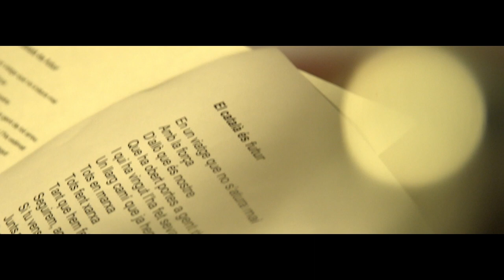Halldor Mar - "El català és futur" (Cançó dels 30 anys del CPNL)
"En un viatge que no s’atura mai"... Així comença "El català és futur", la nova cançó de celebració del trentè aniversari del Consorci per a la Normalització Lingüística (CPNL), una peça que parla no només de la feina feta durant aquests trenta anys, sinó també dels nous reptes de futur i la labor incansable de la institució per fer arribar el català a tots els àmbits de la societat.

Amb aquesta cançó, promoguda per la Direcció General de Política Lingüística i el Consorci per a la Normalització Lingüística, s’ha volgut celebrar tota la feina feta en el camp de la normalització lingüística durant els darrers 30 anys, gràcies a la implicació dels 22 centres de normalització lingüística de tot el territori i el treball en xarxa amb diverses i innombrables associacions i institucions locals.

Així mateix, la peça musical il·lustra conceptes fonamentals de l’esperit del CPNL; situa la llengua com a element cultural de referència i com a eina de cohesió social, i destaca els lligams entre parlants i la col·laboració entre organismes i institucions.

"El català és futur" l’ha compost expressament per a l’ocasió el músic d’origen islandès resident a Barcelona Halldor Mar, conegut pel gran públic des del 2014, arran de la publicació de "Winds" (Trafalgar 13 / Satélite K). En aquest disc, Halldor Mar versiona algunes de les peces més populars de la cançó i el rock català dels anys seixanta i setanta –des de Pau Riba fins a Lluís Llach, passant per Sisa, Maria del Mar Bonet i Guillermina Motta– traduïdes a l'anglès i passades pel seu filtre pop particular.

Més tard, Halldor Mar faria el salt a la pantalla amb el programa televisiu "Katalonski", emès a TV3, en el qual viatja a diferents llocs del món per trobar-se amb gent d’arreu que ha après el català, sovint a través de la música, i als quals aquesta decisió els ha canviat la vida.

Lletra:

El català és futur

En un viatge que no s’atura mai,
amb la força
d’allò que és nostre,
que ha obert portes a gent de tot arreu
i qui ha vingut l’ha fet seva i l’ha estimat.
Un llarg camí que ja hem recorregut,
tots en marxa,
tots fent xarxa.
Tant que hem fet i mai ens hem perdut,
seguirem, aquí ens trobaràs.
Si tu vens,
junts parlarem,
creixerem, fent lligams,
i avançarem junts, sabent que
la llengua és de tots
i l’hem de fer servir.
La llengua és un tresor
i l’hem de compartir.
Tenim un món que gira al nostre voltant
i la voluntat de seguir sempre cap endavant
i si construïm un futur entre tots
compartirem un nou dia